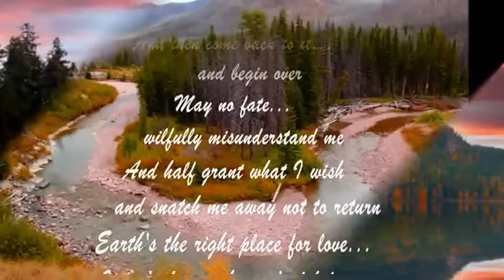CARMEN CAVALLARO - SEPTEMBER SONG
"...few precious time with you...".